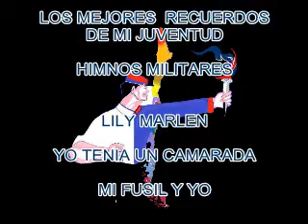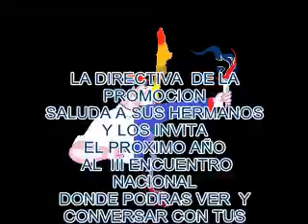HIMNOS MILITARES PROMOCION 76-77